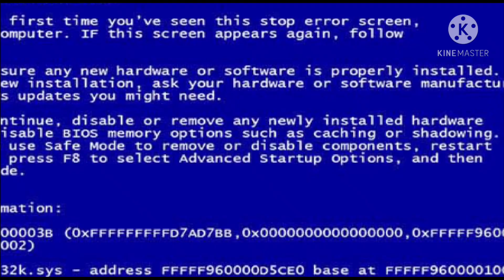Two gays try to bake a cake.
This was an old recording that Ink had from a rewrite with him and Killer. Unfortunately, the tape had gotten a little messed up since Ink had spilled coffee on it at one point.